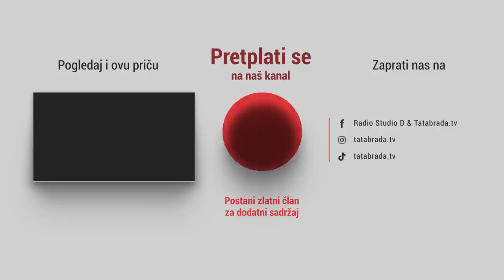Od Psihijatrije do duševnog mira!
Mustafa i Emina Hodžić

Školska bb
71340 Olovo

(BHTelecom korisnici)
Pozivom na broj: 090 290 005
Donirate 1KM za porodicu Hodžić

Žiro račun: uplate iz BIH - UniCredit bank
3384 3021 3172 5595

Devizni račun:
na ime Emina Hodžić
uplate u € iz inostranstva - UniCredit bank
IBAN: BA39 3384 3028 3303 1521
SWIFT: UNCRBA22

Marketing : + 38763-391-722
ĆEHAJE B.B,
Srebrenik 75350